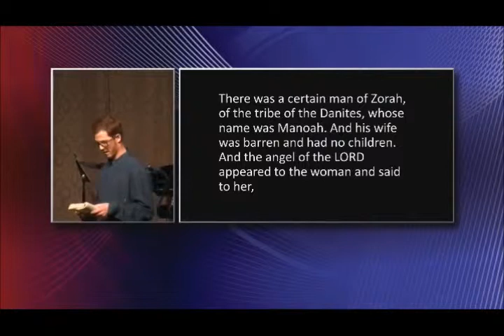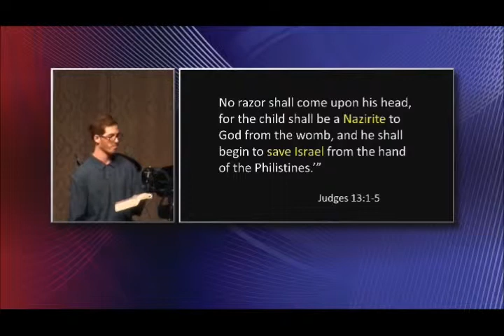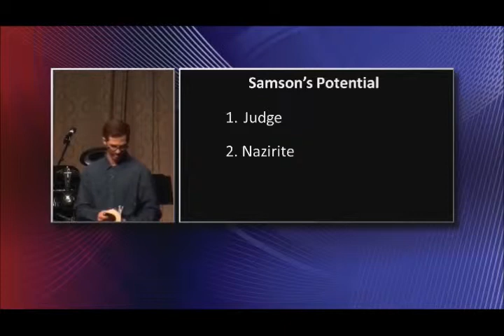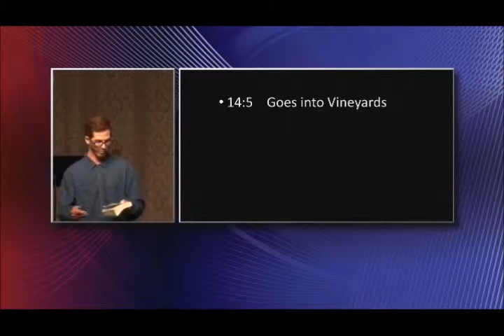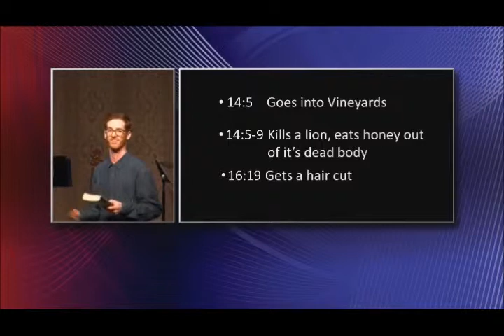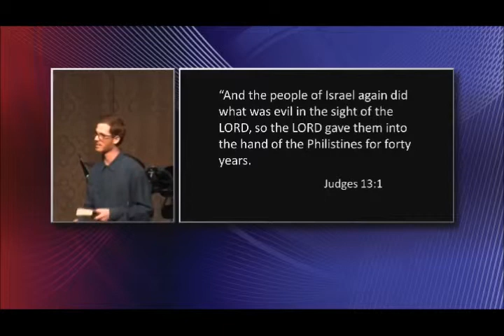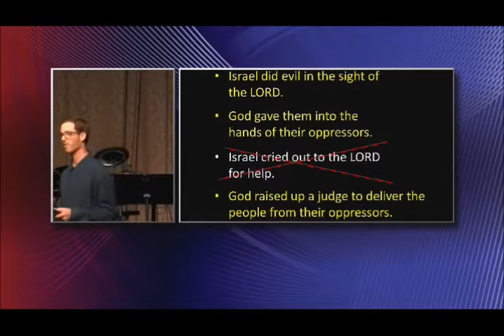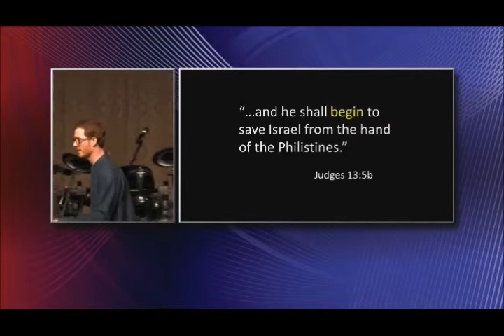2018-02-03 "The Difference Between 'Had' and 'Still Has'"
"The Difference Between 'Had' and 'Still Has'"
Pastor Evan Davies